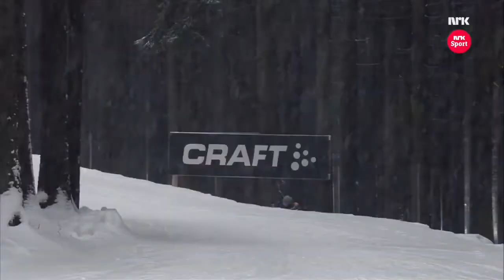Martin Johnsrud Sundby 2015 2016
Songs used in the video:
Martin Johnsrud Sundby (born 26 September 1984) is a former Norwegian cross-country skier who competed between 2003 and 2021. He is a two time Olympic champion at the 2018 Winter Olympics in the team sprint and relay and was also a silver and bronze medalist in the 30 km skiathlon in 2014 and 2018. Sundby is a 4-time world champion, winning his sole individual gold medal at the 15 km at the 2019 Nordic World Ski Championships in Seefeld. In 2014, he became the first Norwegian to win the Tour de Ski, a feat he repeated in 2016. He also won the overall world cup in 2014, 2016 and 2017.